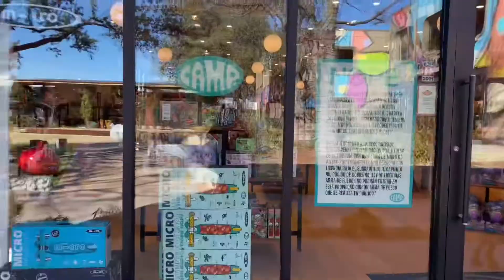Ananya’s funtime in the Camp store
Little ananya’s show
Ananya’s funtime in the camp store. Camp store is a kids fun activity store. Entering is free. There are a lot of toys to play for kids and toddlers.

There are some paid activities like painting etc. kids can enjoy a lot. They can puchase the toys also

Ananya really enjoy in this store.